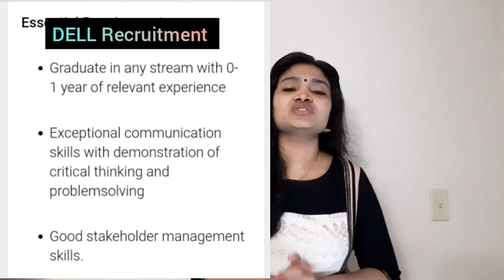DELL Recruitment 2021| Any Graduate | Freshers| No fees | Latest jobs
Apply link and  details